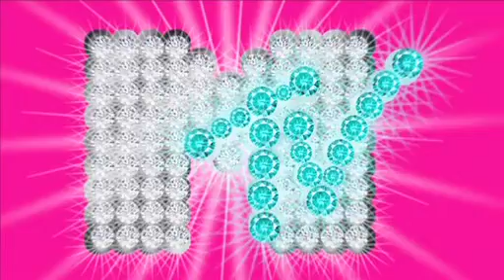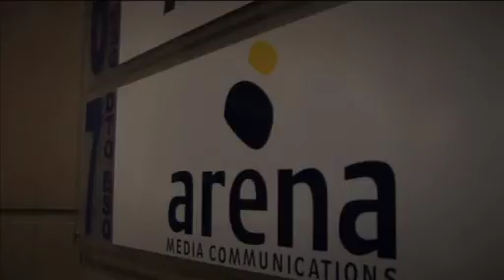ACTIVATE Brand Action - Acção Guerrilha MTV BFF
Paris Hilton visita agências de meios para apresentar o seu novo programa.